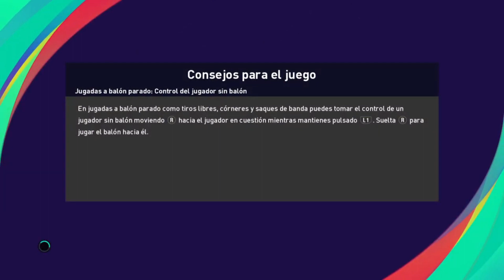Copa Andalucía en PES 2021 con Recreativo de Huelva - Cuartos de Final (Vuelta) vs Granada